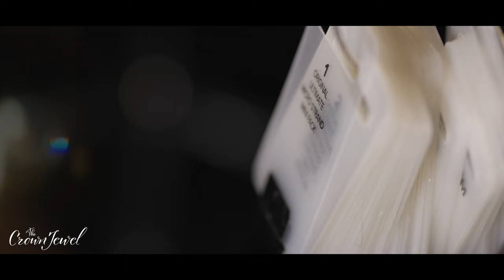Alpha Film Creative: The Crown Jewel Corpus Christi (Shot On Canon R5)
I’m 2021 I had an opportunity to use the canon R5 on a quite few projects. This was one of those projects for The Crown Jewel Corpus Christi.
Visit AlphaFilmCreative.com
Whether you are searching for someone to Film Your Business Commercials, Weddings, Special Moments, or anything Film related, Alpha Film Creative can do it all. Call/Text (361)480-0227
Gear List:
Sony 24-70 GM (Lens)
Sony a7iii (Camera)
Sony a7iii (Battery Grip)
DJI Ronin S (Stabilizer)
Rode VideoMicro (Mic)